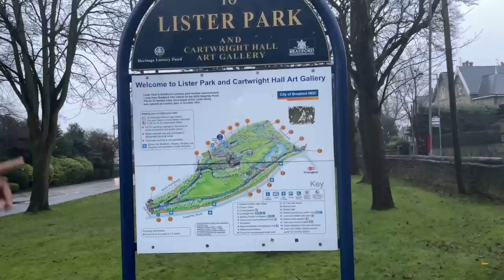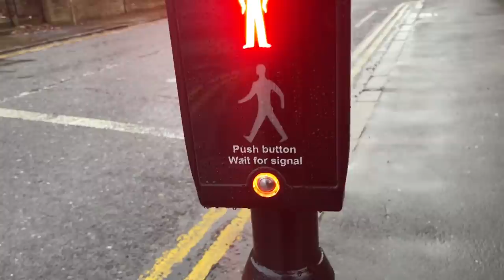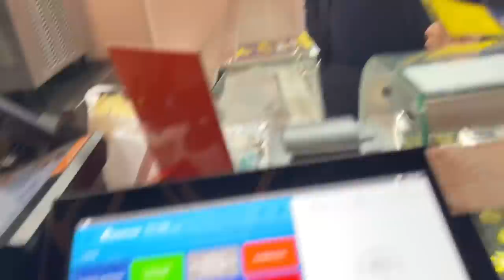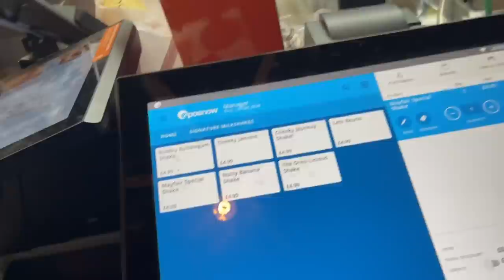Dream Car Chalai